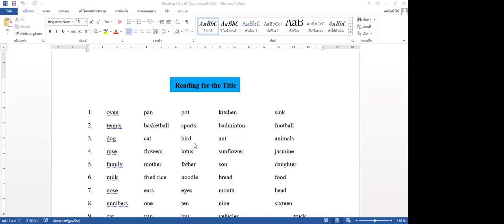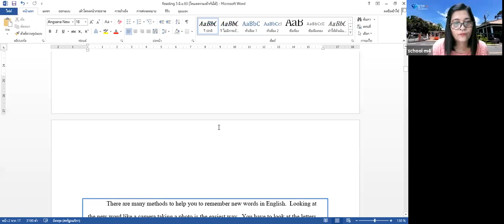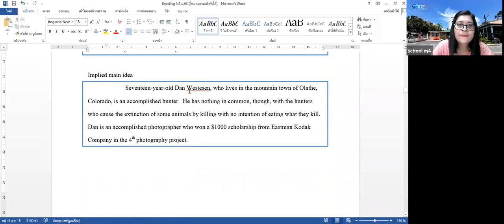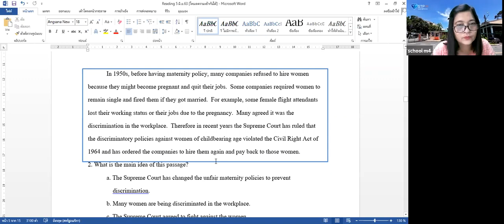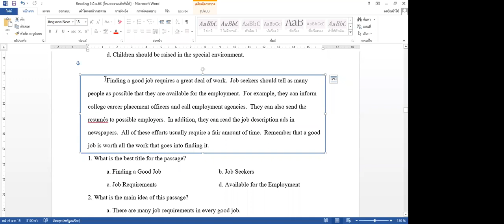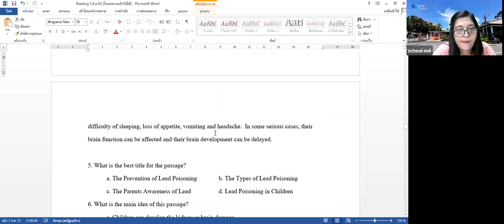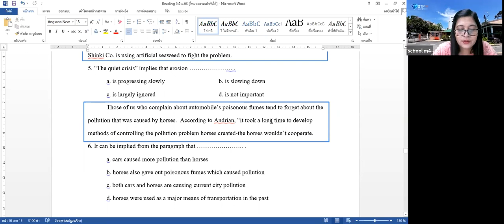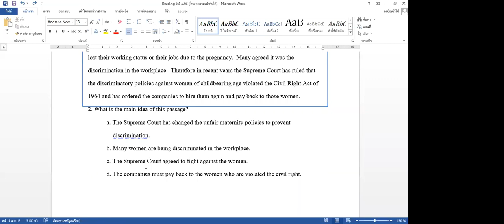วิชาภาษาอังกฤษ ม.4 | รร.สาธิตฯเพชรจริก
ครูสุดารัตน์  จินดารัศมี วิชาภาษาอังกฤษ ม.4 ปีการศึกษา2563
โรงเรียนสาธิตเทศบาลวัดเพชรจริก